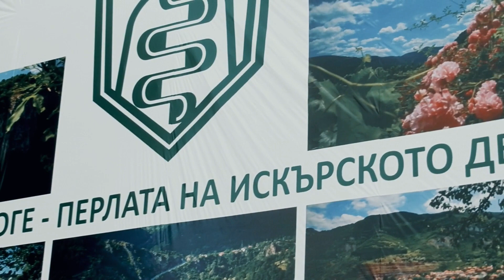Великденски празници в Своге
Видео репортажът е изготвен от Христина Манолова, ученичка в ПГ "Велизар Пеев", гр. Своге за ученическия проект на EspressoNews "Работилница за репортери 2019 - Пътят към дома"